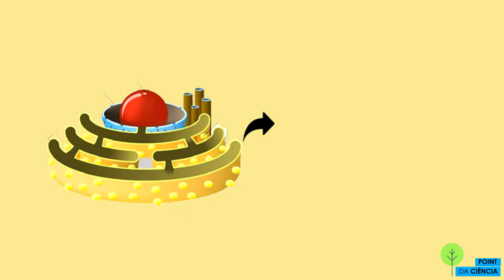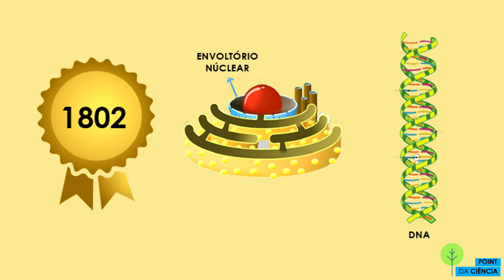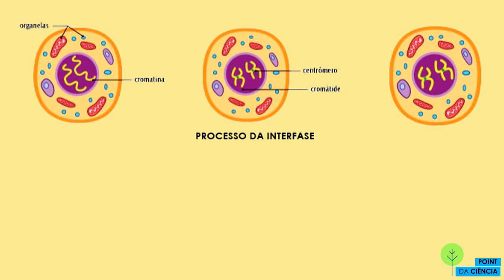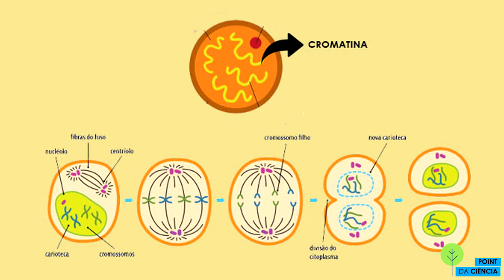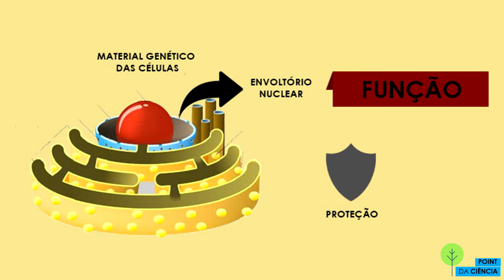POINT DA CIÊNCIA | CITOLOGIA: Núcleo Celular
Nesta vídeo aula de Citologia, o POINT DA CIÊNCIA explica as funções, propriedades e característica do Núcleo Celular.

Produzido por:
Gustavo Severo

(Estudante do curso de Licenciatura do curso de Ciências da Natureza da Faculdade SESI-SP de Educação | FASESP)

Compartilhe!

POINT DA CIÊNCIA é ciência!